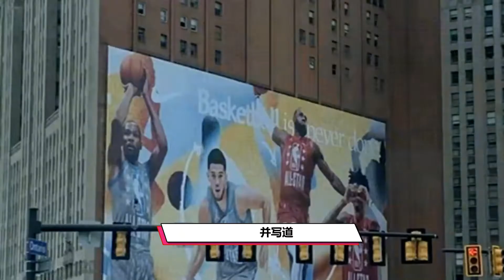一语双关？詹姆斯海报重回骑士主场老位置骑记：欢迎回家，国王